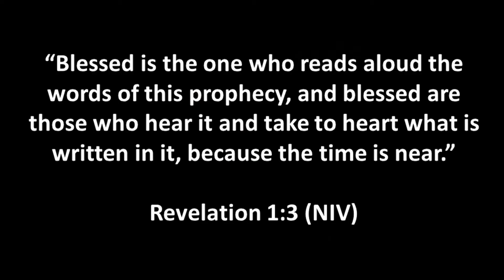Jesus Christ Glorified - John's Vision Revelation 1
In this video, Jesus Christ Glorified - John's Vision Revelation 1, Pastor Brad walks through, unpacks, responds to and draws powerful lessons from John's vision of Jesus Christ resurrected and glorified!  This is an amazing passage of Scripture.  This part of the Bible will blow you away, bless and encourage you and inspire and challenge you to live a fully devoted, on fire life of faith in Jesus Christ!  If you enjoy Bible study, and especially if you enjoy End Times, studies in the Book of Revelation, you will totally dig this study with Pastor Brad Windlan!

PASTOR BRAD T-SHIRTS!

INVITE ME TO COME SPEAK/PREACH

FREE PASTOR BRAD MUSIC!